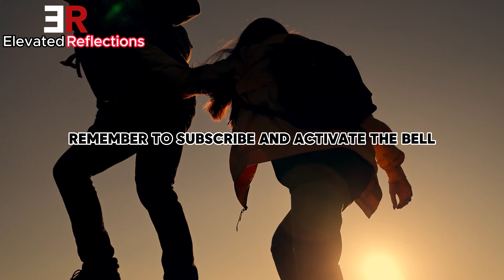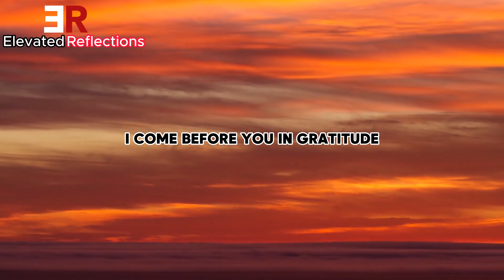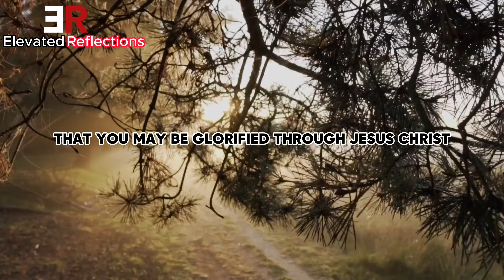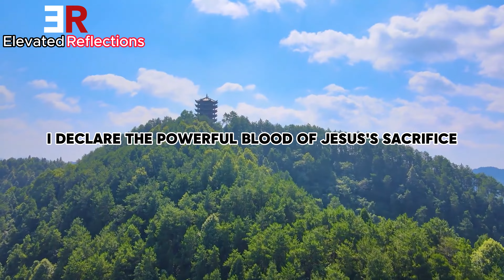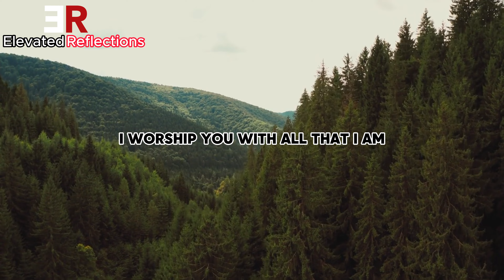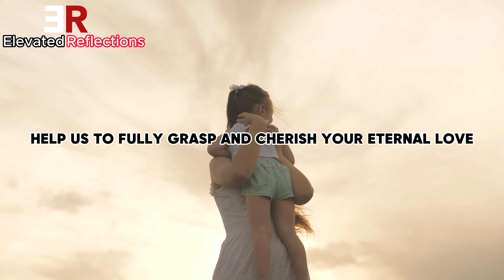BEST Spiritual Warfare Prayer for Protection and Strength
This video is designed to be a spiritual companion for your everyday life, offering a prayer that seeks to cloak you in God's strength and protection.

💫 Why This Prayer?
Each word in this prayer is carefully chosen to help you activate God's power in your life. It's not just a prayer, but a daily declaration for those seeking to walk under the mighty shield of God's love and strength. Whether you're facing personal trials, seeking spiritual growth, or looking for daily inspiration, this prayer is crafted for you.

🔔 How to Use This Prayer:
- Listen to this prayer each morning to start your day with Kingdom strength.
- Reflect on its words during moments of meditation or quiet contemplation.
- Use it as a tool to refocus and realign with God's purpose for your life.

🌟 Elevated Reflections with David Yarbrough:
As a channel, Elevated Reflections aims to provide you with content that uplifts, inspires, and brings you closer to God. From prayers and devotions to reflections on scripture, each video is a step towards enriching your spiritual journey.

Be a part of a growing community dedicated to spiritual growth and divine guidance. Your journey matters, and here at Elevated Reflections, we walk this path together.